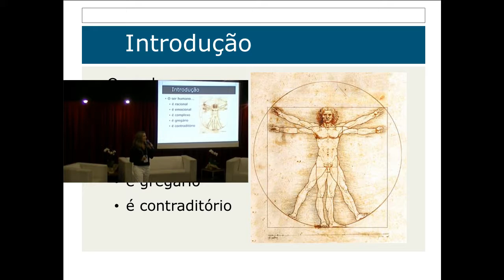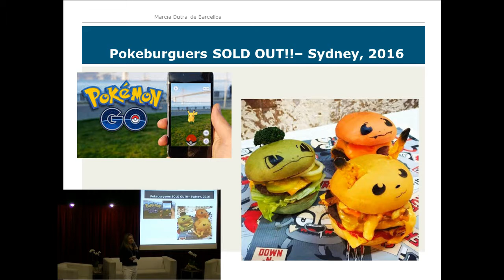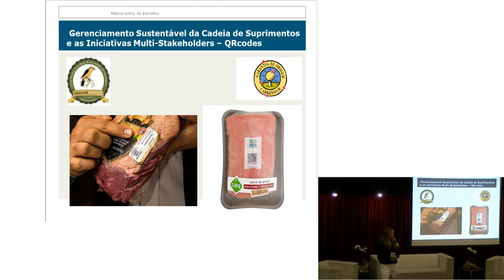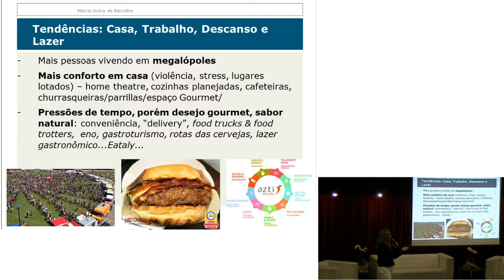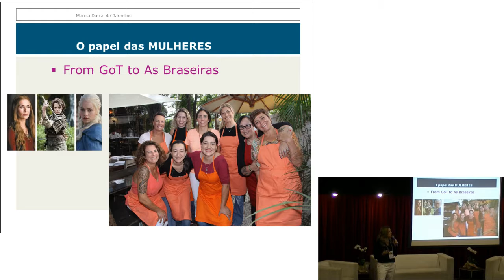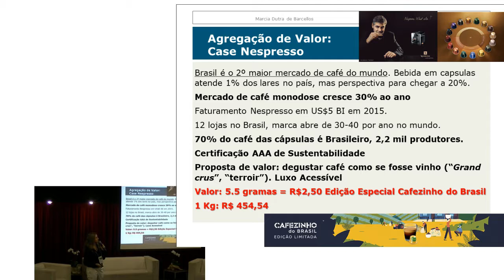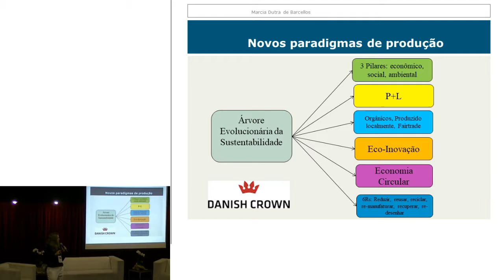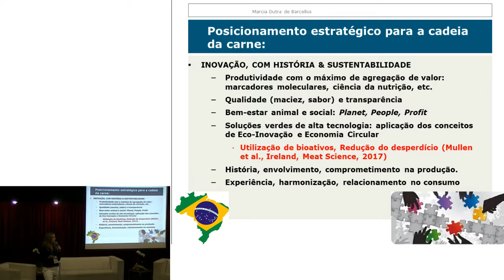Márcia Dutra de Barcellos - Novas tendências para o consumidor de carne bovina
Palestra apresentada pela Médica Veterinária Márcia Dutra de Barcellos (DSc. Universidade Federal do Rio Grande do Sul, Porto Alegre, Brasil)  durante a XII Jornada NESPro e III Simpósio Internacional sobre Sistemas de Produção de Bovinos de Corte